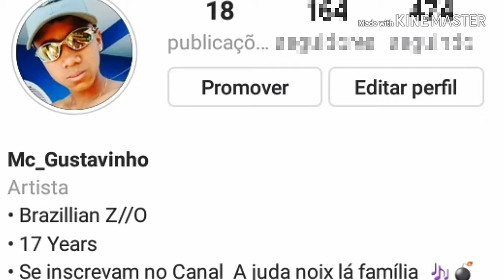Mc Gustavinho (sonhador)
Mc Gustavinho
*Compositor
*cantor
*Sonhador